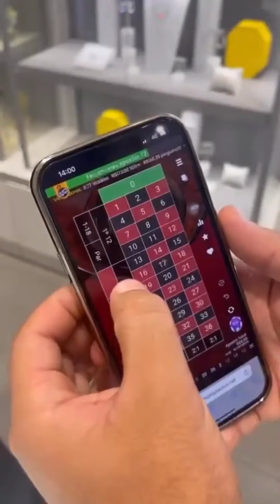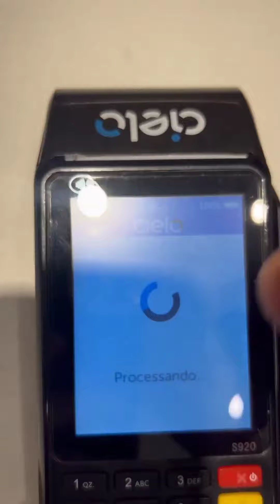Cara de peixe dá um anel de compromisso a sua namorada 🤩 já presente de dia dos namorados.